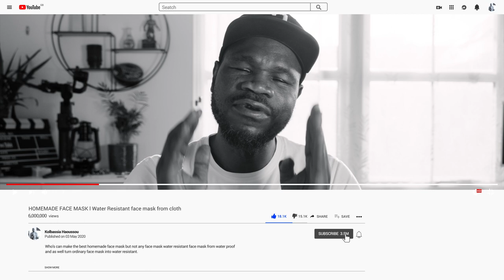How To Get Through Hard Times | Watch This Motivational Video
No matter what it is, every bad situation you find yourself in will eventually come to an end.
That is the first thing I tell myself every time I am faced with the crisis.

The chances are that in time of crisis we all need help calming the internal storm that starts brewing.
Crises not only have the potential to jeopardise and infiltrate our mind,
but they also threaten our emotional stability and relationships with others.
It’s natural to let this stuff bother us, but learning how to deal with it
and give ourselves some sense of peace of mind is really important.
But how do you handle the internal storm when your whole being is at risk?